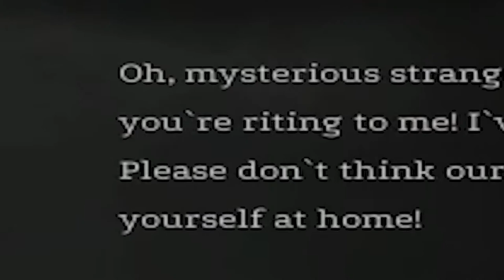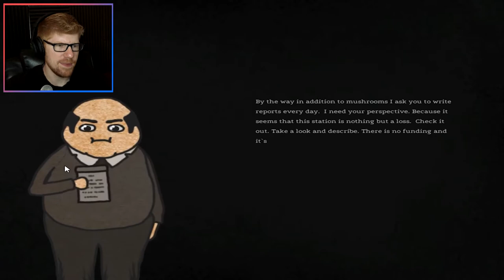Rooten Tooten Mushroom Man! || MisterRed Plays Rooten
Listen, sometimes you just have to go out into the forest and sniff around for some old mushrooms. Don't judge me.